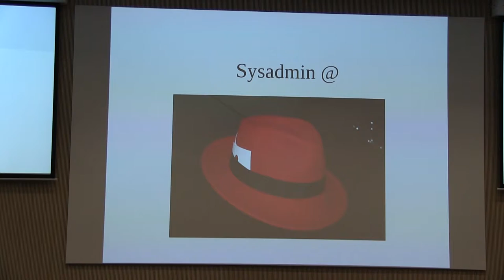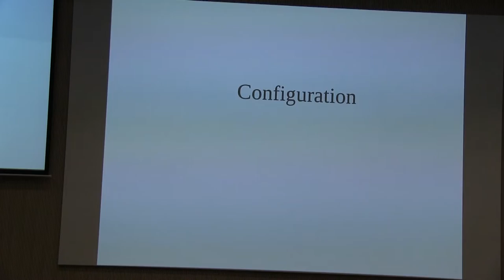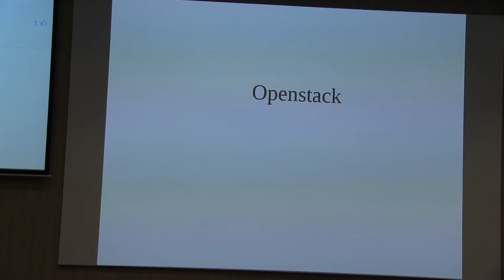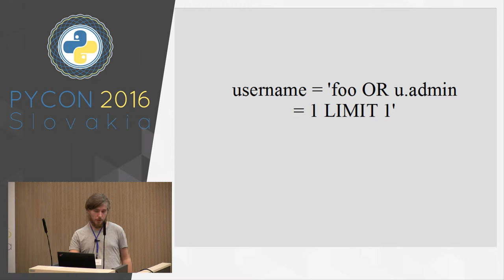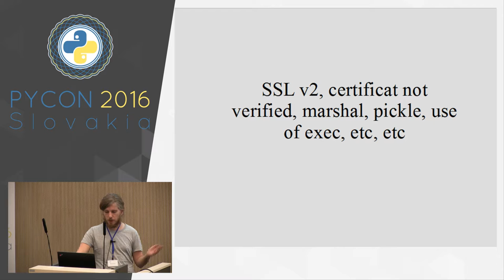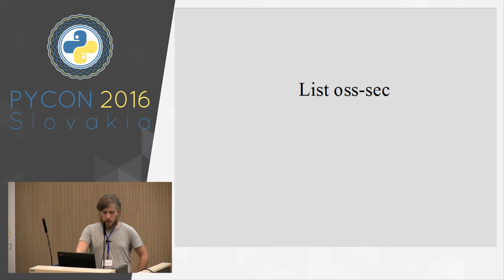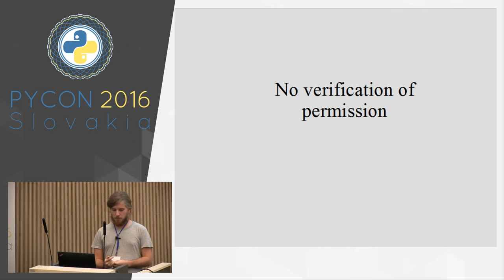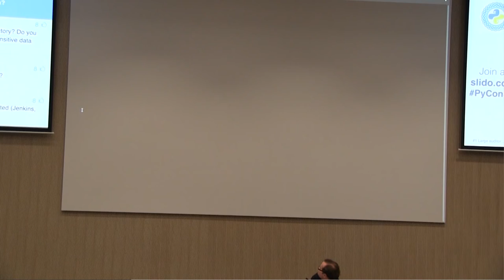Michael Scherer - Python application security auditing with bandit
While more and more code is written and connected on the internet, security has never been so important for software. However, security is often relegated as a 2nd thought and solution to scale it had to be found by the industry theses days.

A proven strategy is to use automatic static code analysis, a technique applied by tools such as Coverty or Clang, and mostly used for C code.

But not all software is written in C, so this talk will present bandit, a tool to detect dangerous python code, and will explain the different types of flaws developers have to keep in mind when writing code, and why static code analysis is not a silver bullet, but just one of the numerous way we can improve security.